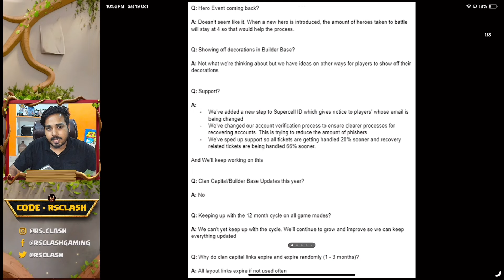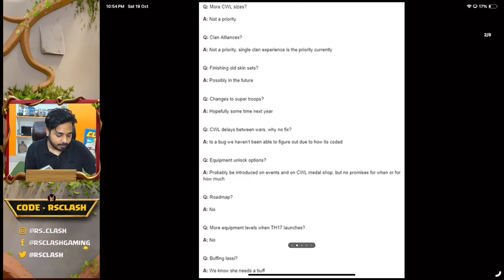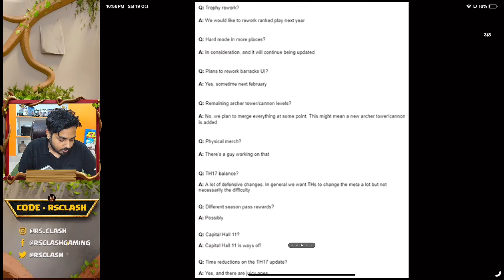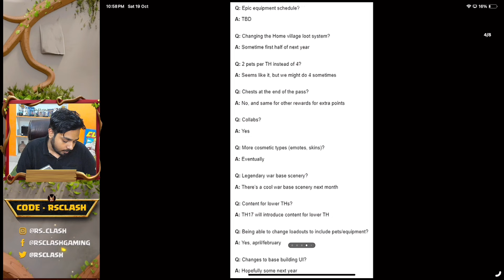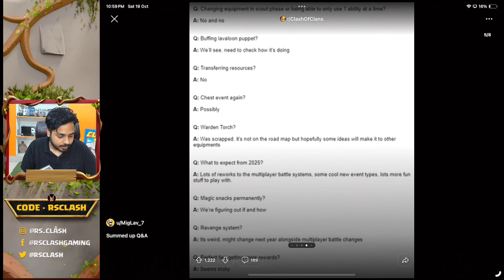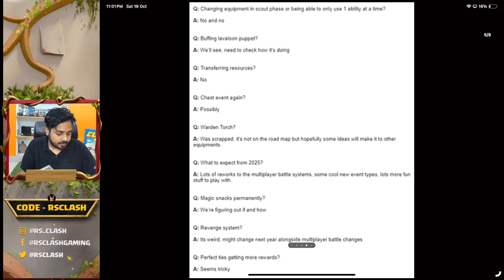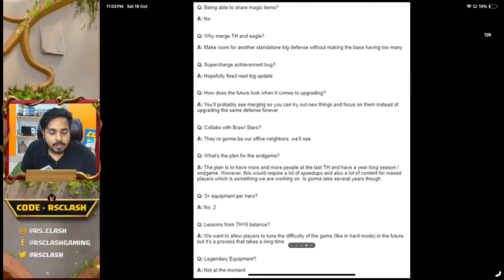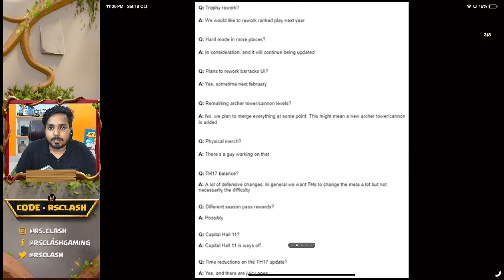Official Next Update - Legendary War Scenery, Th17, New Game Mode!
Here we describe all things happened in AMA Session on Reddit and explain every question and answer shared by official on Reddit to take reference plz visit ama session on Reddit thank you.

Thank You for using my Creator Code 'Rsclash' in Clash of Clans or any Supercell Game. To support me

We Are Happy To See You in Our Official Clan
Main Clan (Th12 above)

Channel Memberships
Join 'RS CLASH Army' to Unlock Special Benefits and a special Loyalty badge next to your name